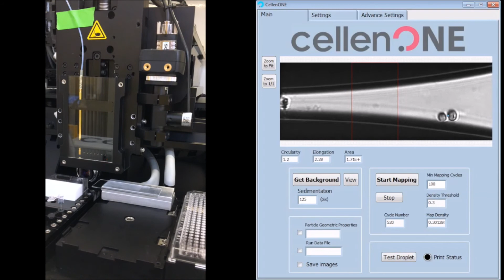PC3 cells isolated with cellenONE X1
PC3 cells isolated into a microscope slide with cellenONE X1.